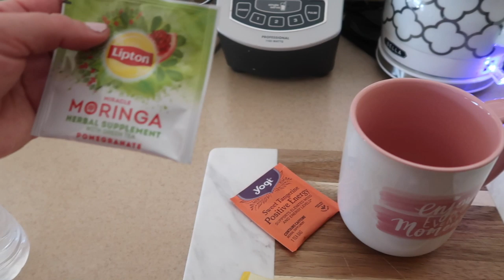VERY DISAPPOINTED WITH MY FAILURE ..VLOG#424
VERY DISAPPOINTED WITH MY FAILURE ..